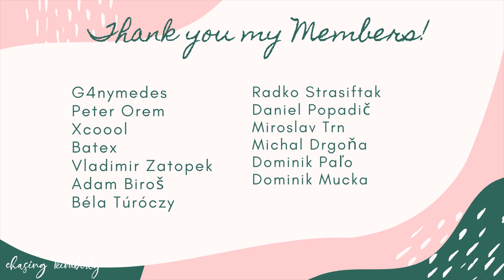12 Things you should not DO or SAY when you are in Slovakia as a foreigner | Cultural Taboos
Hi Guys! In this video, I am sharing with you guys some of the Cultural Taboos in Slovakia that I have learned after living here for more than a year.

As usual guys, these are all based on my experiences as a foreigner, you may or may not agree with me and I will totally respect that.

12 Things you should not DO or SAY when you are in Slovakia as a foreigner | Cultural Taboos

✿   Learning a new language? Check out the Ling App. The application I use to learn the Slovak Language. It has over 60+ languages you can choose from to learn. It even has Tagalog if you want to learn that too!

✿   Sending Money to your loved ones abroad? Use Remitly. Highly recommended money transfer App. I use it everytime I need to send money to my family in the Philippines.

✿   Traveling soon? Looking for a flight, hotel, or car rental? Check out Skyscanner and find the best deals for your travel adventures.